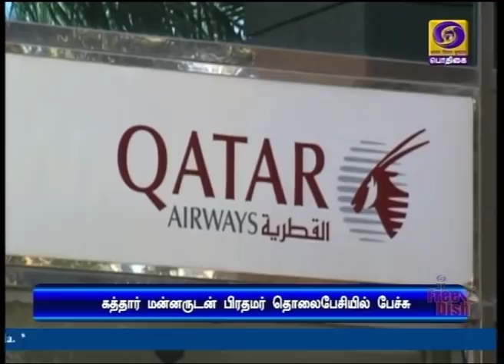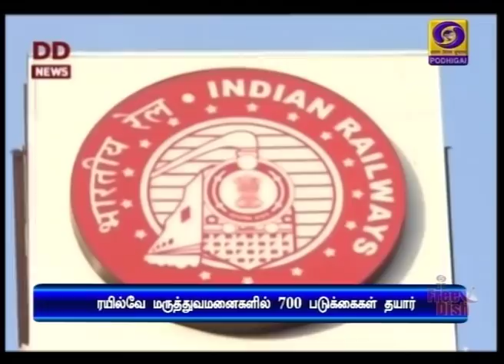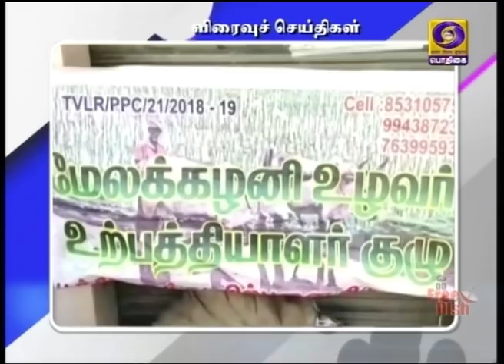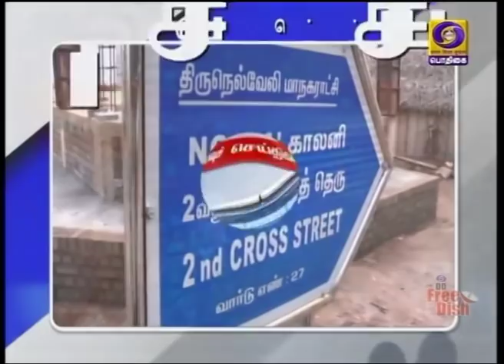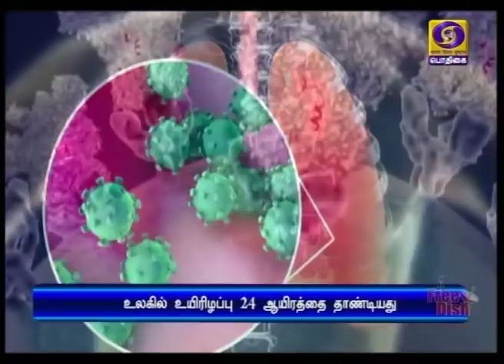பொதிகை காலை 8.00 மணி செய்திகள் [27.03.2020]PodhigaiTamilNews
கோவிட் 19 வைரஸ் தொற்றைத் தடுக்க உறுதியான ‍செயல் திட்டத்தை ஜி-20 நாடுகள் உருவாக்க வேண்டும் - பிரதமர் நரேந்திர மோதி வலியுறுத்தல்.

 கத்தாரில் வசிக்கும் இந்தியர்களின் நலன்களை பாதுகாத்ததற்காக கத்தார் மன்னருக்கு பிரதமர் மோதி ‍ நன்றி தெரிவித்தார்.

 நாடு முழுவதும் ஊரடங்கு அமலில் உள்ள சூழ்நிலையில், ஒரு லட்சத்து 70 ஆயிரம் கோடி ரூபாய் சலுகைத் திட்டங்கள் - மத்திய அரசு அறிவிப்பு.Visit : TamilNews - Doordarshan